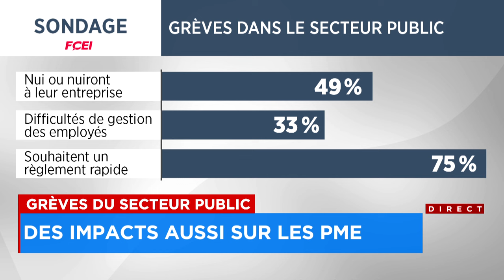Grève du secteur public: un casse-tête pour les petites entreprises qui souhaitent un règlement rapi